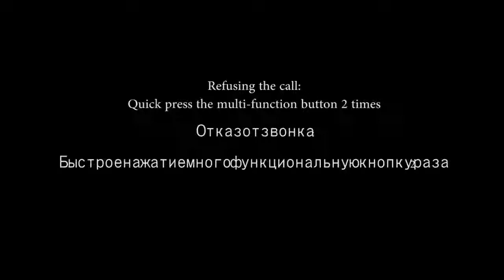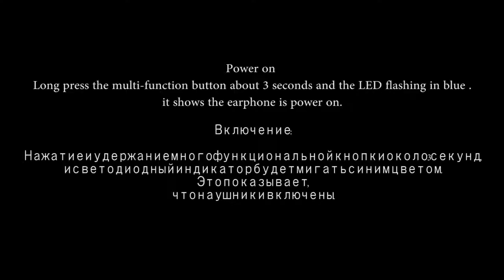Top Best Seller Bluetooth 5 0 Earphones Free Shipping Wireless Headphones Sports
Style: Ear Hook
Communication: Wireless
Connectors: None
Wireless Type: Bluetooth
Vocalism Principle: Balanced Armature
Control Button: Yes
Volume Control: No
Active Noise-Cancellation: Yes
Function: For Mobile Phone,HiFi Headphone,For iPod,Sport,Common Headphone
Plug Type: Wireless
Sensitivity: 40±2dB
Frequency Response Range: 20-24000Hz
Line Length: None
Resistance: 32Ω
Waterproof: Yes
Model Number: T33/HQB-Q32
Support Memory Card: No
Support APP: No
Is wireless: Yes
With Microphone: Yes
Waterproof upgrade: IPX5
Model no: T33/HQB-Q32